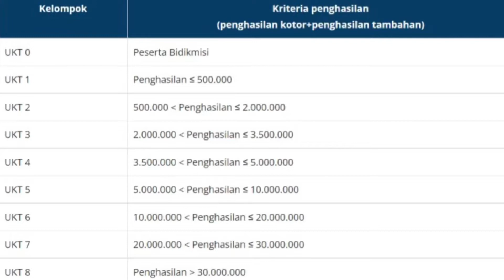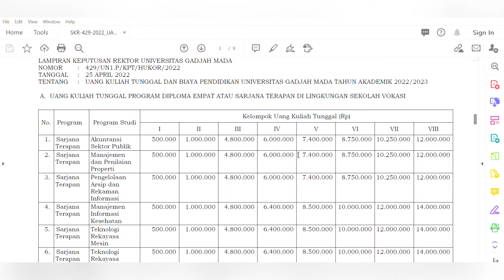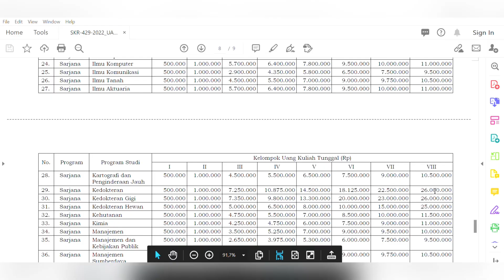update ukt ugm tahun akademik 2022/2023 | biaya kuliah di ugm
Semua informasi yang aku sebut di video bisa kalian lihat disini ya

Hi! Kenalin aku Sylvia Dewi. Mahasiswa Kedokteran Hewan angkatan 2018 yang suka sharing tentang dunia perkuliahan, pet animal, small business yang aku punya, dan masih banyak lagi di channel YouTube ini. Video akan aku upload seminggu sekali, so stay tune ya!